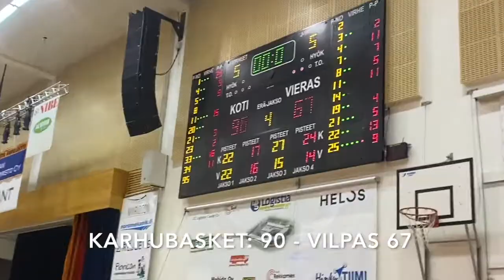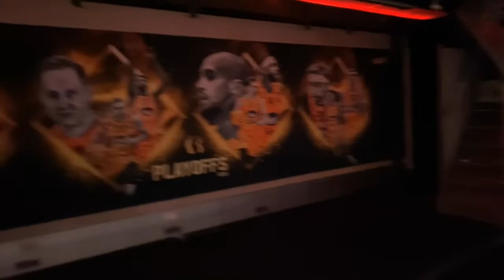Karhubasket Champions 2022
After a long season in Finland, Cameron and Karhubasket win the Korisliiga Finnish Championship! Come along with us as we celebrate the championship in Kauhajoki and Estonia!